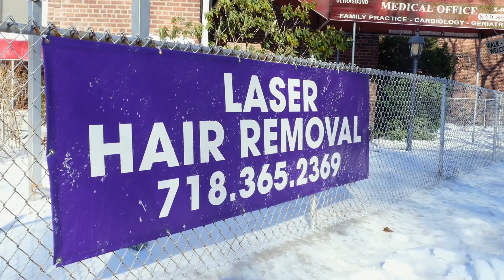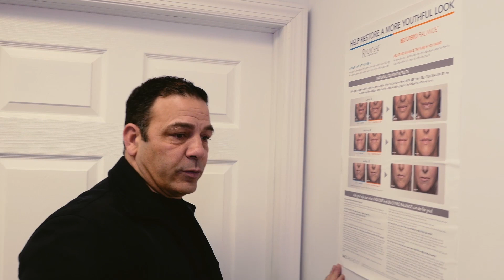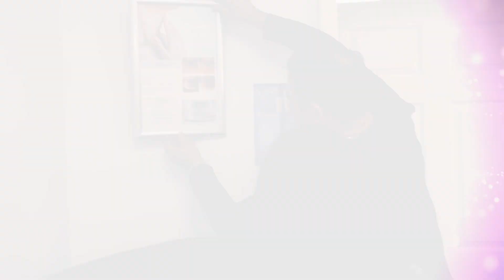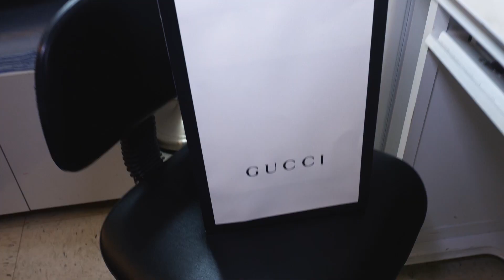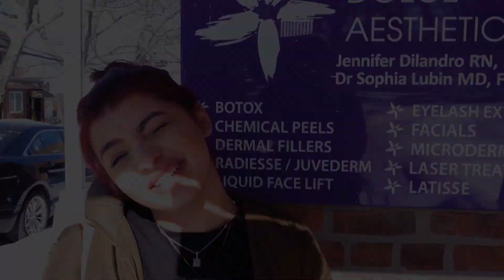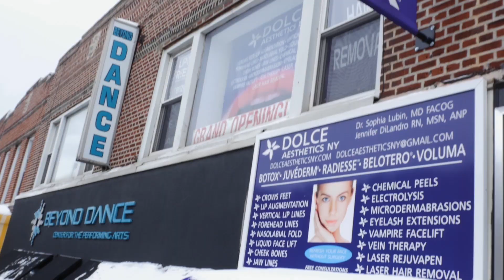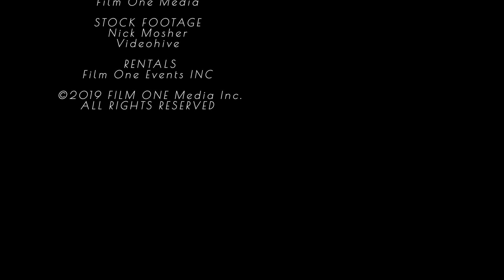Botox Queen of Queens NY | Episode 8 | Smorgasbord | Jennifer Dilandro | Lilliana Kelly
Episode 08: “Smorgasbord”
Disappointment with George's handyman skills are addressed. Jen's managers brawl it out over stupid stuff. And Jen's daughter Ava shoots a music video for a chance to win a competition!

Stars: Jennifer Dilandro, Lilliana Kelly, Stas Leszczak